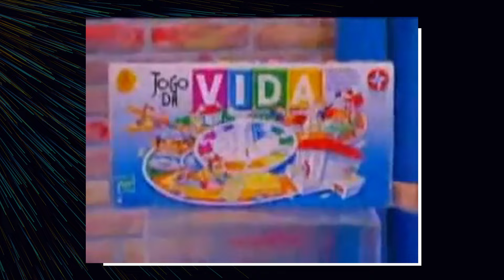Todos Os Comerciais Que Passavam Antes De Estragarem o Bom Dia e Companhia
O Bom Dia e Cia era tão bom que até os comerciais eram legais, pelo menos até antes de proibirem  crianças de apresentar e de fazer comerciais na TV Aberta.